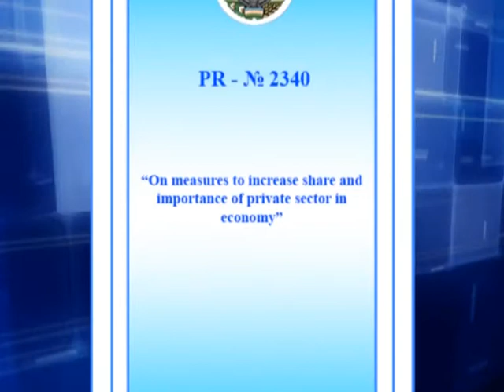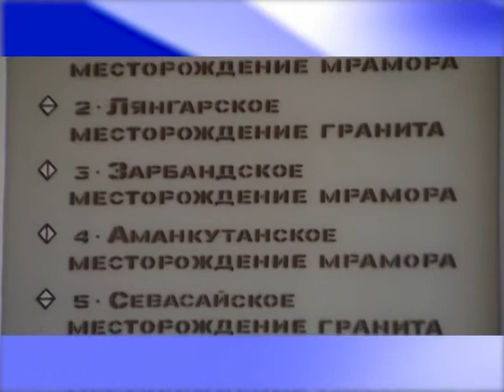VTS 01 1